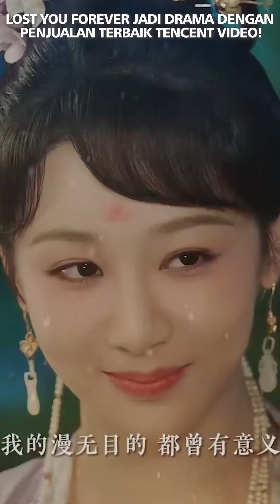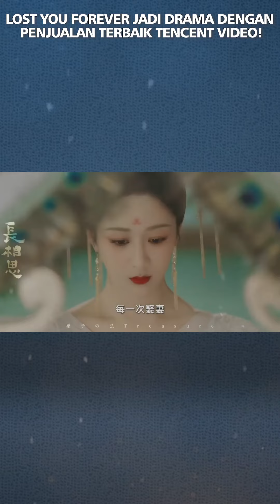Drama Lost You Forever Menjadi Drama Dengan Penjualan Terbaik Tencent Video!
Dalam sebuah pencapaian gemilang, drama china "Lost You Forever" telah meraih posisi yang sangat diidamkan dalam daftar Penjualan Terbaik Klasik Tahunan Tencent Video.